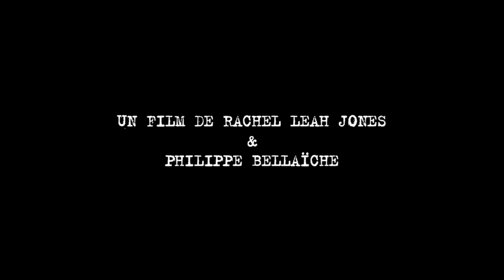ADVOCATE - trailer vo/it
di Rachel Leah e Philippe Bellaïche
2019, 100 min. , Svizzera, Israele

Data d'uscita 22 ottobre 2020

Ritratto complesso della leggenda vivente Lea Tsemel, frutto di un’amicizia mista ad ammirazione che dura da più di vent’anni fra la regista e la sua protagonista, il film documenta il quotidiano complesso di Tsemel, avvocatessa israeliana specializzata nei Diritti Umani e più in particolare nella difesa dei prigionieri politici palestinesi accusati di resistenza violenta e non violenta all’occupazione. Ritratto di una figura femminile forte che sfida ogni convenzione, coraggiosa, seducente e controcorrente «Advocate» è l’altro racconto di chi si batte per un futuro migliore: per tutti, anche per i palestinesi.